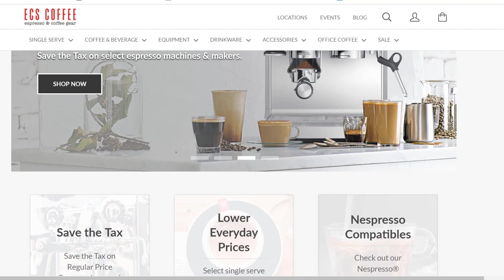eCommerce and Marketplace ERP Integration for Retailers - ECS Coffee Testimonial Video [NEW!]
Blue Link customer, ECS Coffee, was able to expand seamlessly to new sales channels such as eCommerce and Amazon with integration between all channels and Blue Link ERP software. Learn how bi-directional information between your eCommerce/marketplace sites and ERP software can automate fulfillment processes and reduce human error!

Ready to improve your business processes?

About Blue Link ERP Software:
Blue Link ERP provides inventory management and accounting ERP software for small and medium-sized businesses and is best suited for those in the wholesale and distribution industry. As an all-in-one system, our software helps your business streamline and automate processes by providing inventory management, accounting, order entry, warehouse management, and customer relationship management. In addition, Blue Link provides various optional components such as eCommerce integration, barcode scanning, POS, lot tracking, and landed cost tracking, and can be customized to meet your specific needs.

🔴 Blue Link is only available to US, Canadian, and Caribbean businesses.